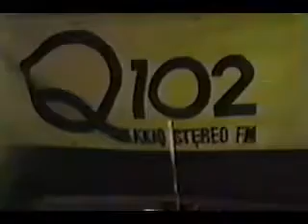(chuck e cheese pizza time theter 5th birthday 1982)